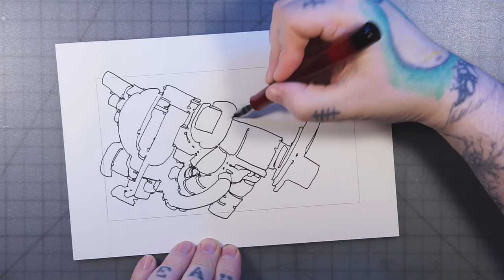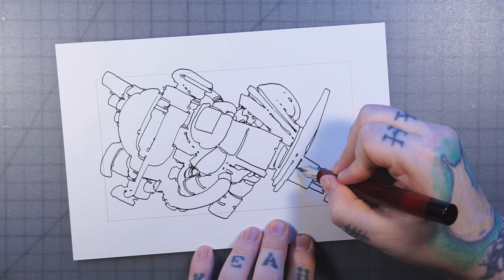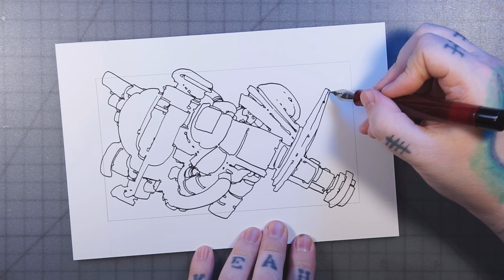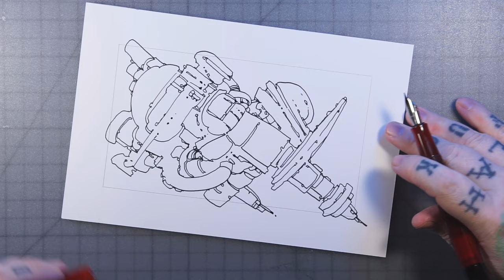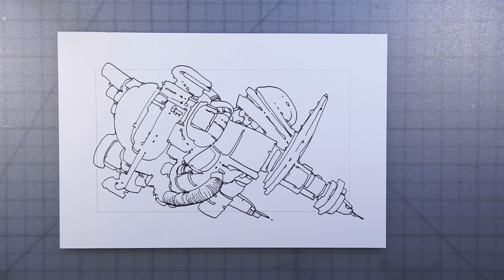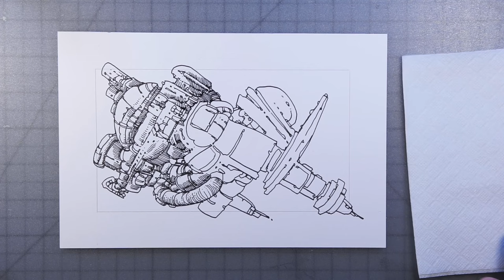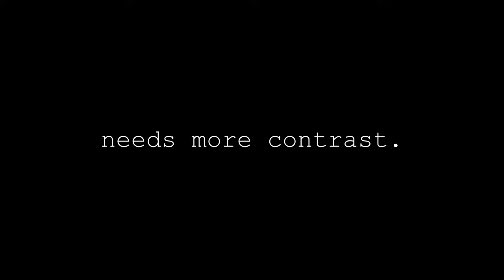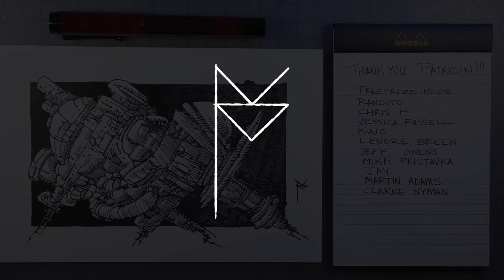Pen & Ink Drawing - Space Station 🖋 [ASMR, No Talking]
Automatic drawing/doodling/free drawing a spaceship with fountain pen in real time.
Links!
Pencils!
Caran d'Ache Fixpencil 2mm w/Staedtler HB graphite
Pens!
Opus 88 Demo F, Pentel Brush Pens
Inks!
Noodler's Heart of Darkness
Papers!
Canson Smooth Bristol